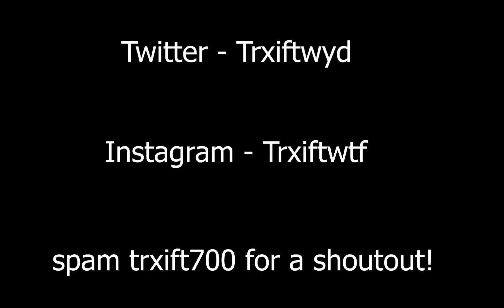Chanel Bag 👜 (Fortnite Montage)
yo BACK WITH ANOTHER BANGER wsg yall